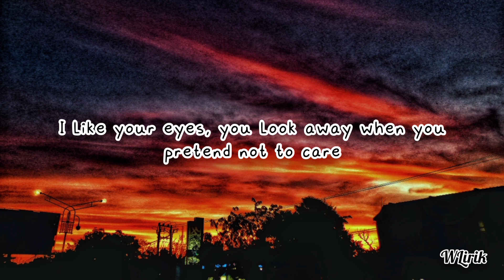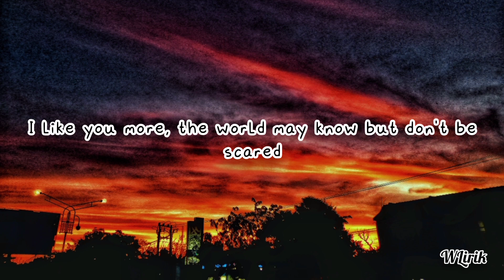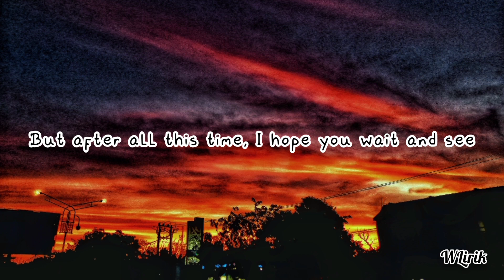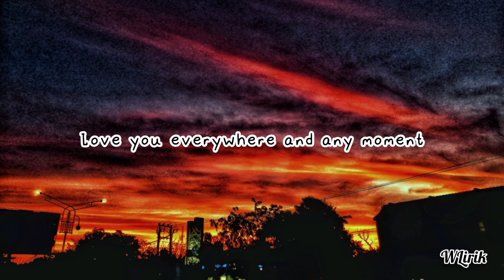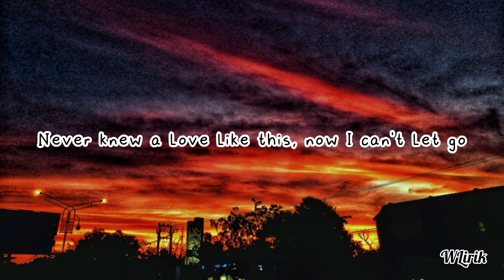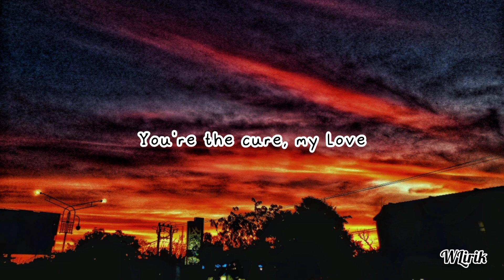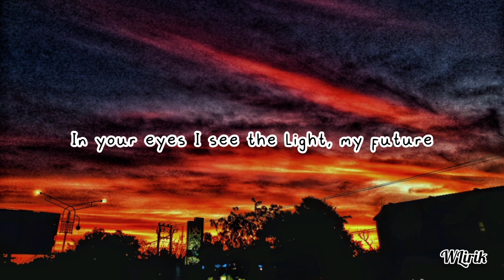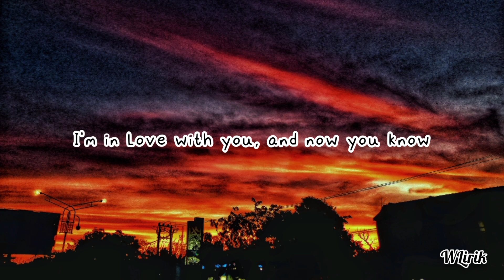I Like You So Much You Will Know It by Ysabelle Cove by Michael Thea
Title 🎶 i like you so much you will know it

i like you so much you will know it
lirik i like you so much you'll know it
i like you so much you'll know it lyrics
ysabelle i like you so much you'll know it
i like you so much you'll know it
i like you so much you'll know it drama
i like you so much you'll know it film
i like you so much you'll know it acoustic
i like you so much you'll know it by ysabella
i like you so much you'll know it cover
i like you so much you'll know it drama name
i like you so much you'll know it english lyrics
i like you so much you'll know it english
i like you so much you'll know it easy lyrics
i like you so much you'll know it full lyrics
i like so much you'll know it lyrics
i love you so much you'll know it lirik
i like you so much you'll know it kdrama
i like you so much you'll know it lyrics english
i like you so much you'll know it song lyrics
i like you so much you'll know it lyric
i like you so much you will know it lyrics

Thankyou for watching in my channel hope this music make you feel better 😊

musik, music, musik terbaik, lagu, song, lirik, lyrics,